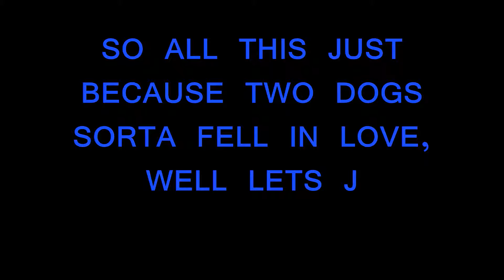Pitbull Family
Two pitbulls and their pups from birth to a year and a half later